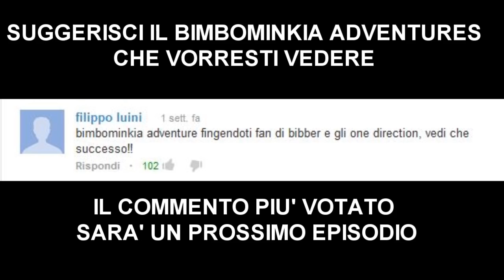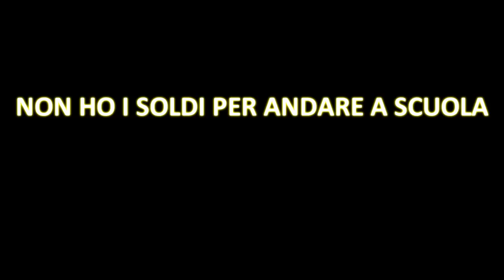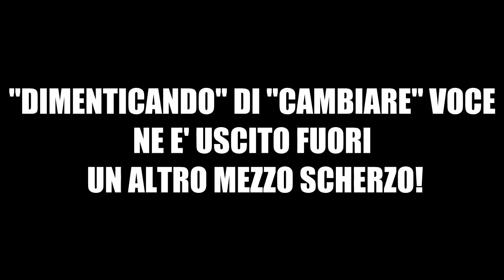BimboMinkia Adventures - Justin Bieber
COSA VORRESTI VEDERE NEL PROSSIMO EPISODIO? SCRIVILO NEI COMMENTI, IL PIU' VOTATO SARA' IL PROSSIMO EPISODIO! FACEBOOK

Ciao fan di iutubbe! (emiskilla99)

 "bimbominkia adventures" questa serie nasce si per far divertire ma anche per denunciare un comportamento sbagliatissimo di moltissimi ragazzini che per ignoranza poca istruzione e/o scarsa educazione si comportano proprio come emiskilla99 (sono razzisti, insultano chiunque non la pensi come loro, si credono degli Dei etc.) Con questi video spero che la gente oltre che a farsi una risata condanni anche certi comportamenti!